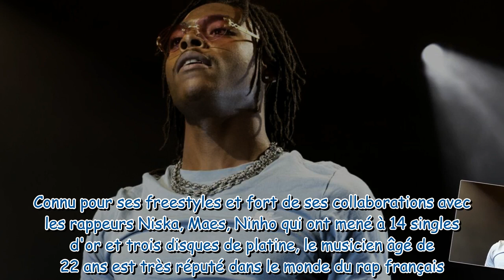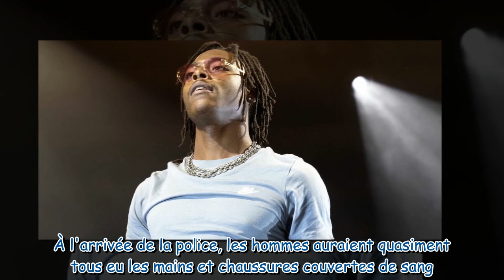Le rappeur Koba LaD en garde à vue pour "violences aggravées" après une rixe dans une boîte de nuit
Le rappeur Koba LaD en garde à vue pour "violences aggravées" après une rixe dans une boîte de nuit à Paris